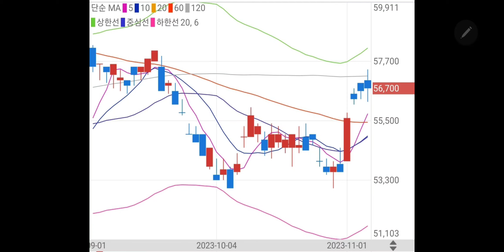삼성전자 투자 박탈감!! 극대화!!